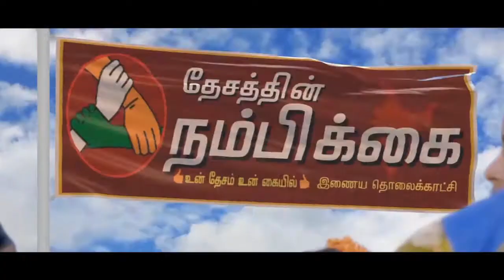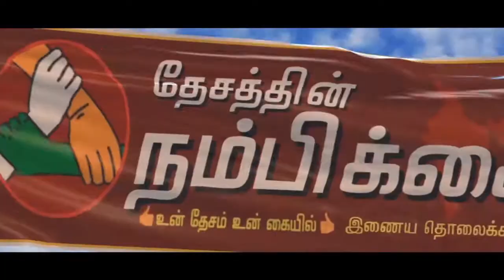தஞ்சை பெரிய கோவிலில் கதண்டு வண்டு கடித்து பொதுமக்கள் காயம்